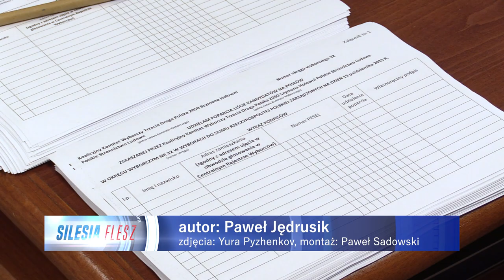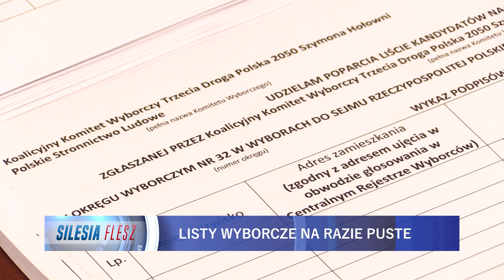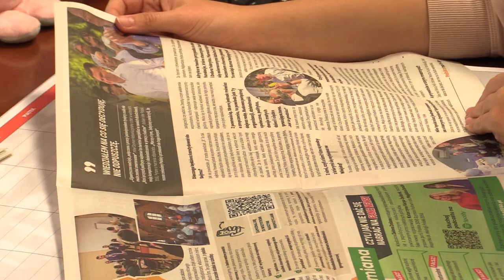Listy wyborcze na razie puste 10.08.2023